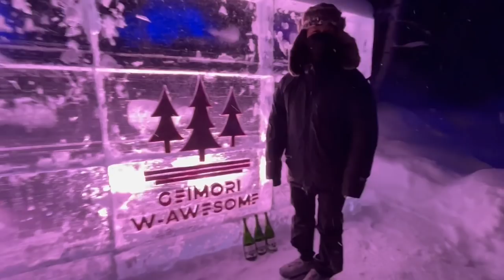北海道編突入！浅倉カンナのイベントに密着してみた！！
↓芸森ワーサムのホームページはこちら

芸森ワーサム 住所
札幌市南区芸術の森３丁目915-20 札幌アートヴィレッジ内 芸森ワーサム